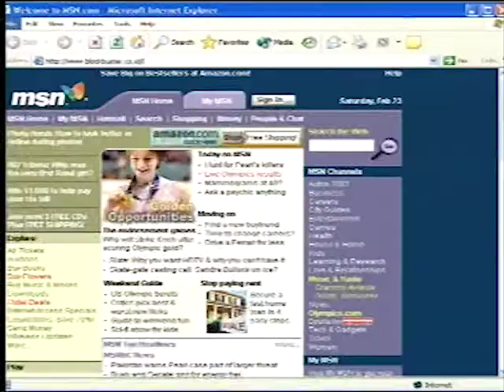Opening to Tell Me Something (1999) 2002 VCD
The opening is as follows:

Nowhere to Hide (1999) trailer
Siren (2001) trailer
Blockbuster Group website promo (Yep, it is not a logo)
Miro Vision logo